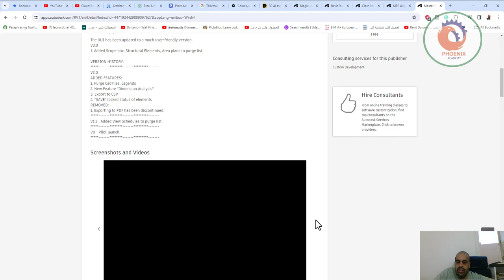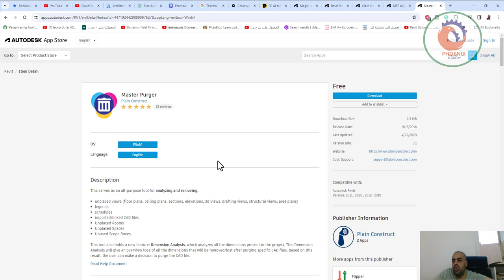Master Purger اداة مجانية لتنضيف الريفيت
❤️ روابط التواصل
✅ انستجرام